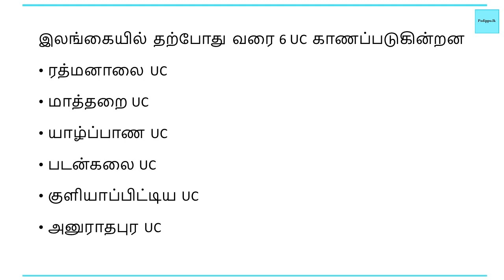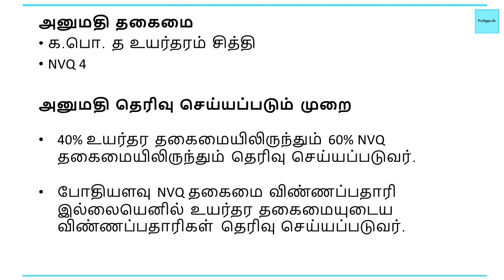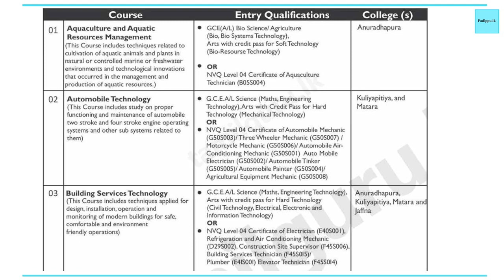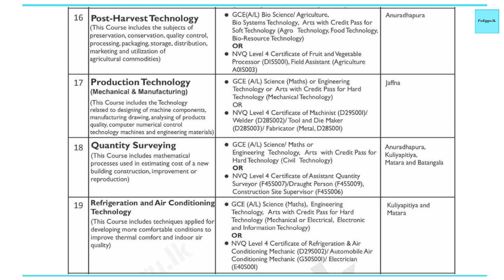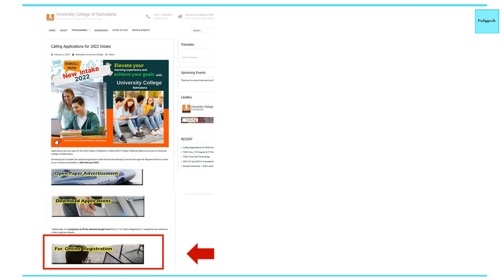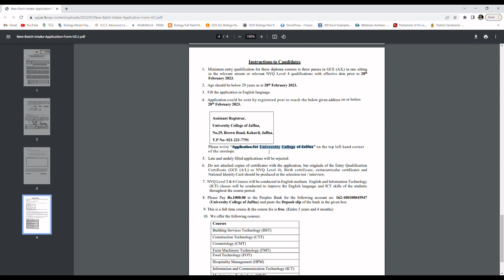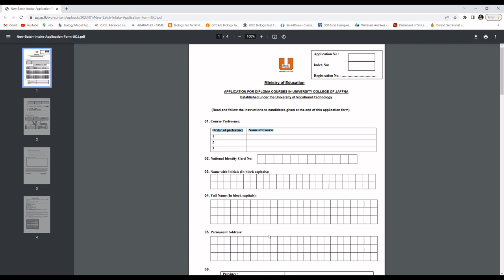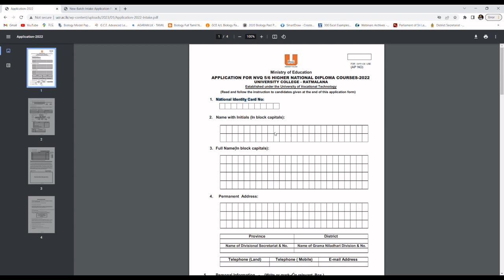பல்கலைக்கழக கல்லூரி|| University College|| NVQ 5, 6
Calling Applications for University College courses

அனுமதி தகைமை
க.பொ. த உயர்தரம் சித்தி
NVQ 4

Duration: 03 Years (Full Time)